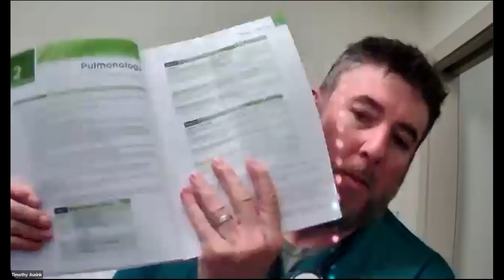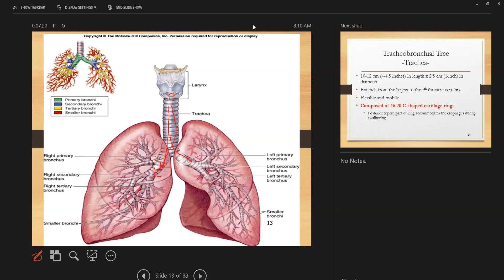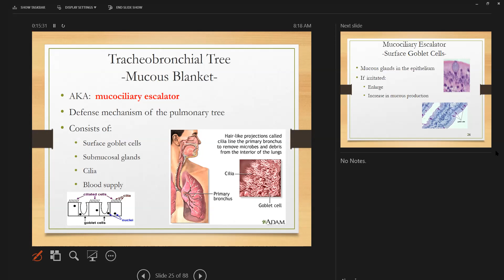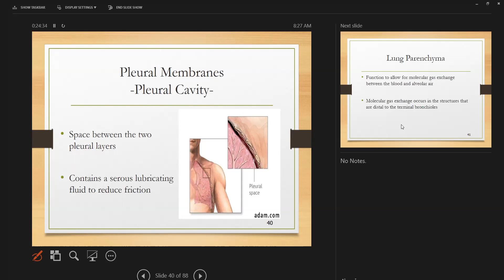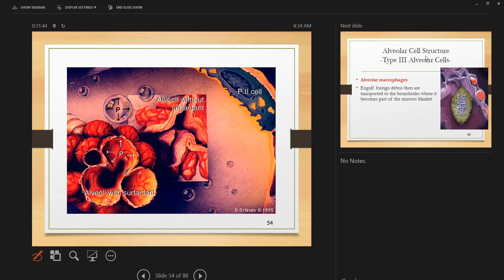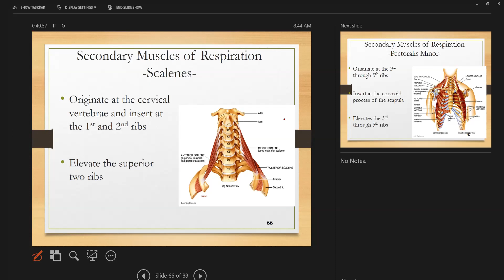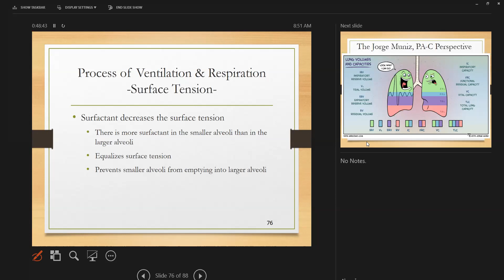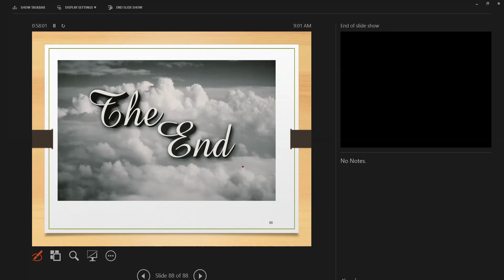Pulmonary Anatomy and Physiology